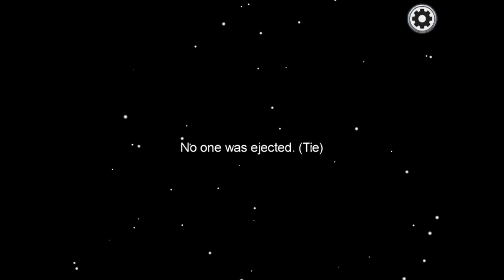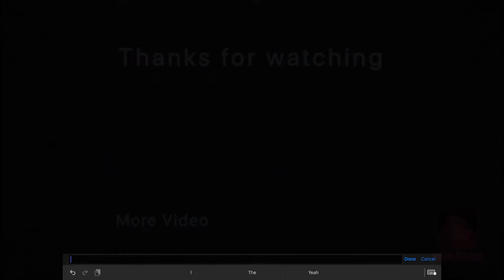Among Us But I Kinda Come In Clutch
Ok. So I’m not gonna lie here, *I did make a few mistakes that could’ve easily got me ejected,* especially @ 5:23, but by pure luck and a bit of experience, I pulled in a win. I really love playing this game, like for real!

Sorry for the basic editing here. It’s the middle of the night at the time of writing this description and I’m tired af from doing yard work.